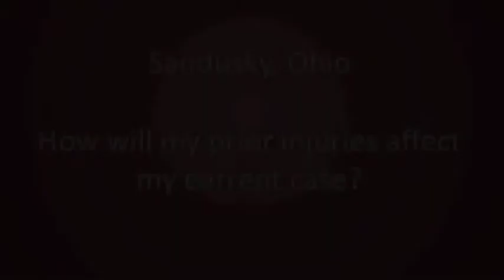Sandusky, Ohio - How Will My Prior Injury Affect My Current Case?